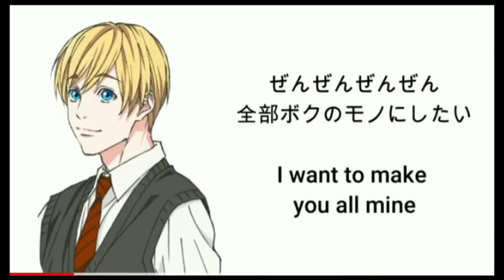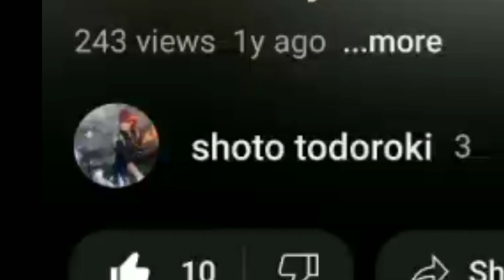my comfort song